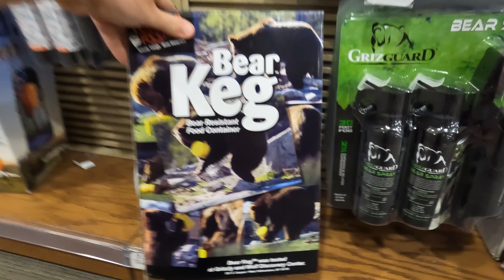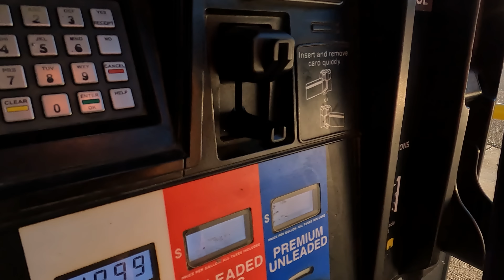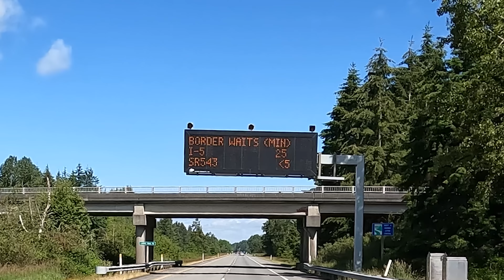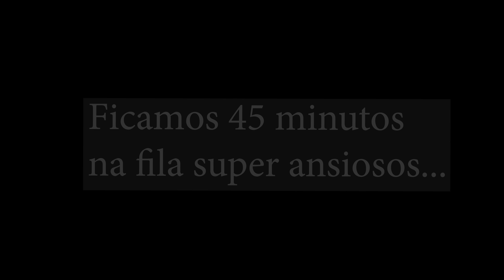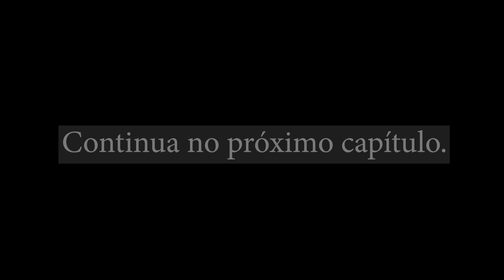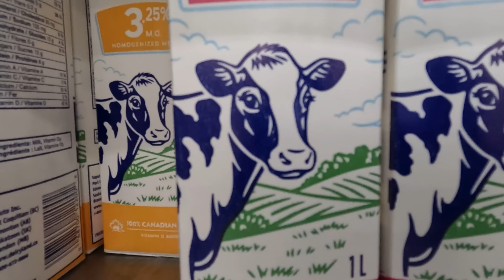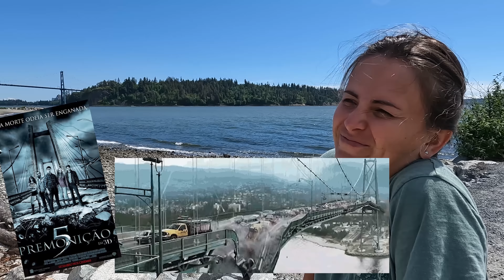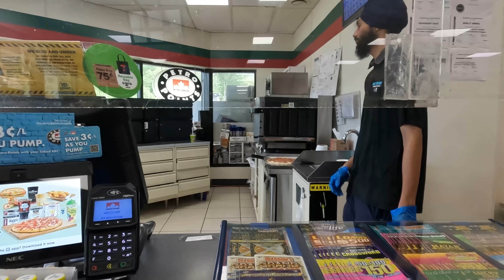ENTRAMOS SEM VISTO TERRESTRE NO CANADÁ! RUMO AO ALASKA 2022! T6.ep051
Somos um casal meio maluco, mas bem humorado que, buscando novas experiências, em 2016 resolveu sair pra viajar o mundo de carro!

Quer contribuir com o nosso trabalho mas não quer ser membro porque não gosta de spoiler ou não gosta de usar o cartão de crédito on line?